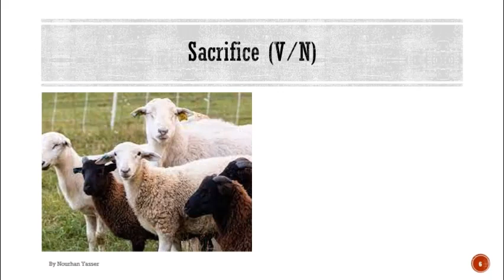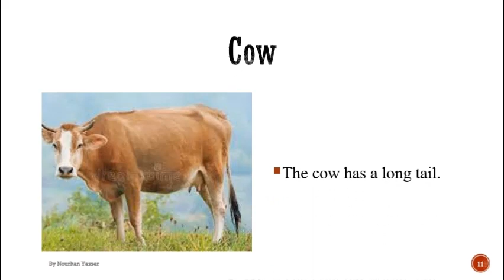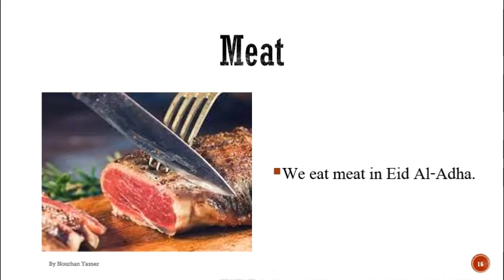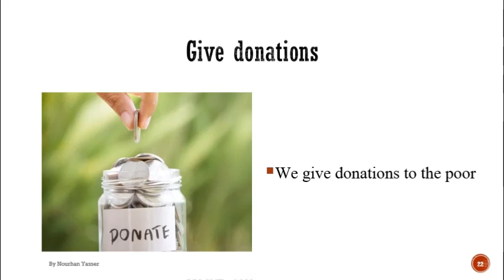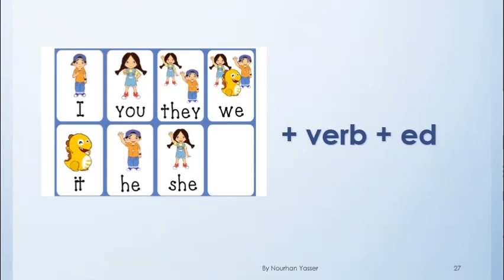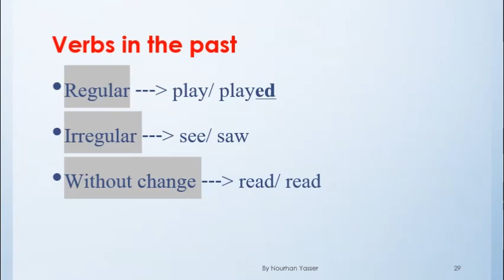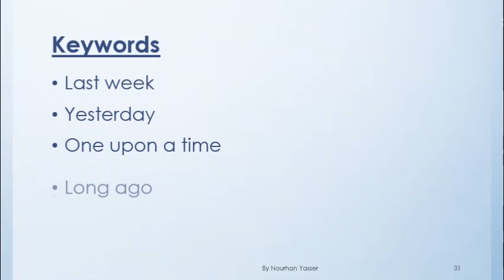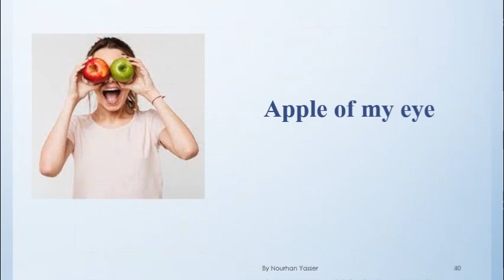Session 3- Greater Bairam- English Course for beginners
In this video, you will learn:
1. Vocabulary related to the Greater Bairam
2. Past Simple Tense
3. Phonetics: The sound /r/
4. Idiom: Apple of my eye